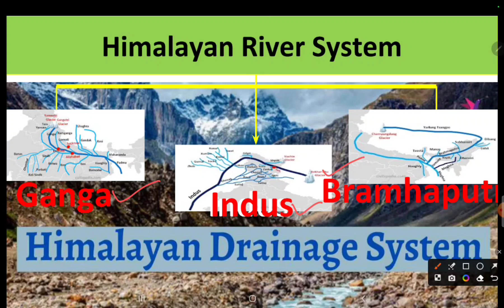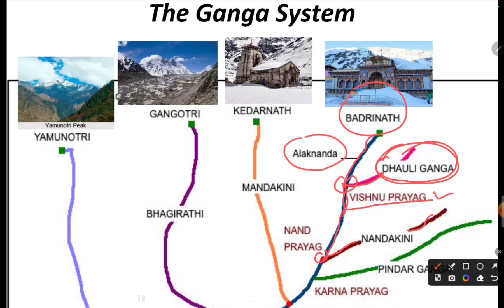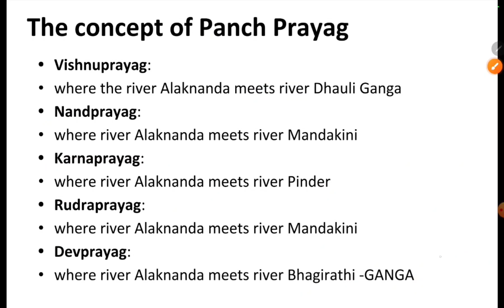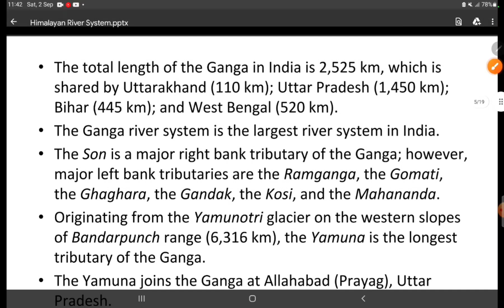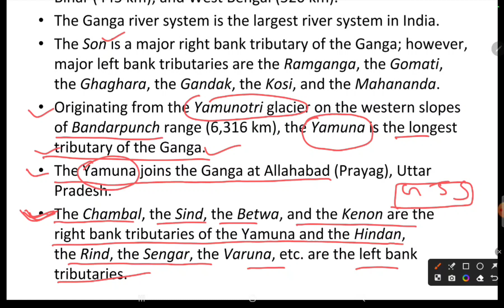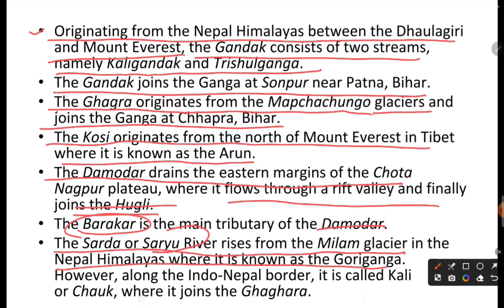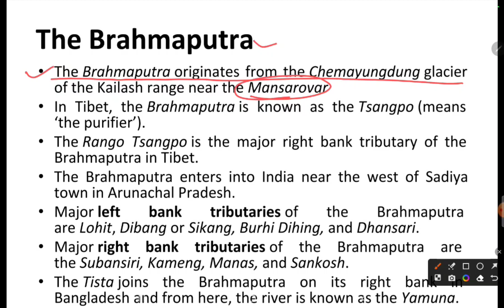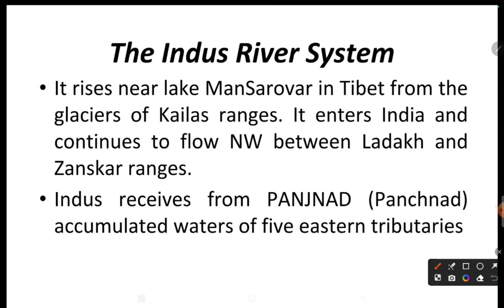River System (Part - 3 ) FIREMAN & FOREST GUARD !! ଏହି Topic ରୁ ପରୀକ୍ଷାରେ ପ୍ରଶ୍ନ ଆସିବ